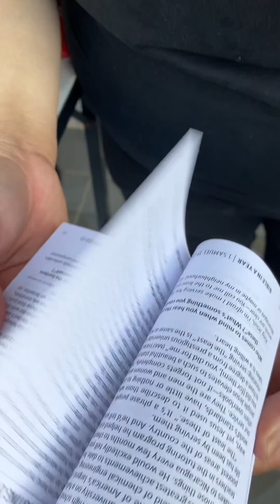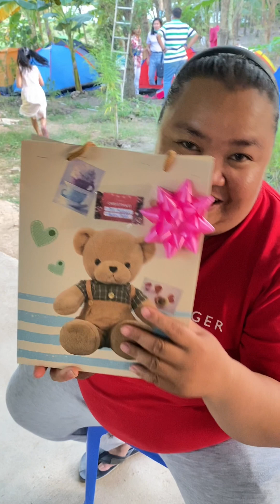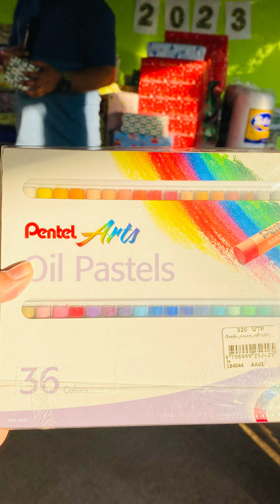May mga regalo din ba kayong natanggap noong pasko? ako kasi meron hehe